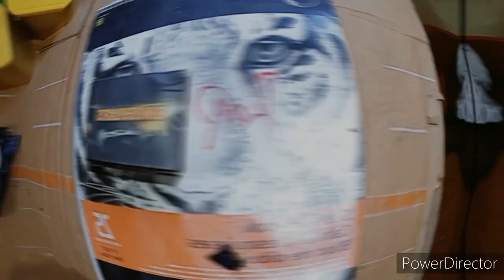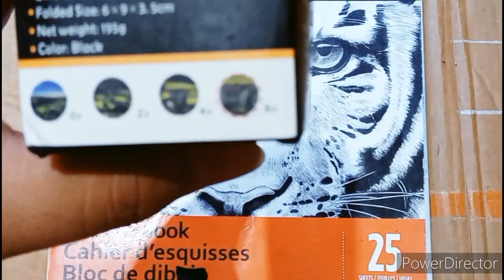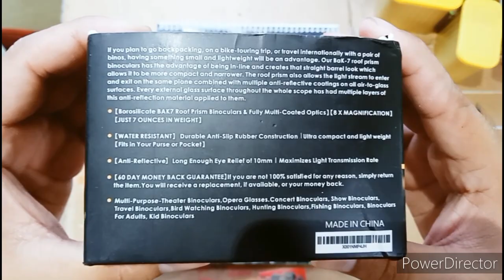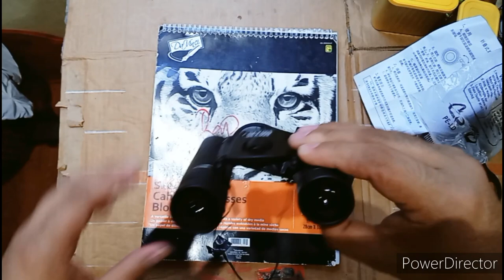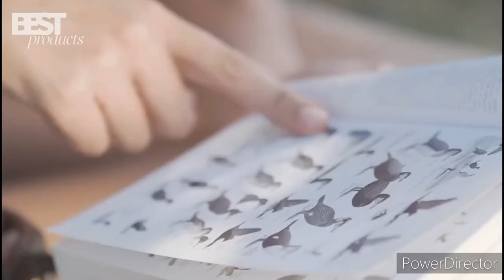SE 4×6: Binoculars Moge Bak 7 Roof Prism 800×25 50000m/100000m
If you plan to go backpacking, on a bike to touring trips, or travel internationally with a pair of binos, having something small and lightweight will be an advantage. Our Bak-7 roof Prisms Binoculars has the advantage of beings in-lines and creates that straight barrel looks which allows it to be more compact and narrower. The roof prism also allows the light stream to enter and exit on the same plane combined withning multiple anti-reflective coatings on all air-to-glass surfaces. Every external glass surface throughout the whole scope has had multiple layers of this anti-reflections materials applied to them.

1. Borosilicate BAK 7 Roof Prism Binoculars and Fully Muliti-Coated Optics. 8 × Magnification. Just 7 Ounces in Weight.

2. Water Resistant. Durable Anti-Slip Rubber Construction | Ultra compact and light weight. Fits in Your Purse or Pocket.

3. Anti-Reflective. Long Enough Eye Relief of 10mm | Maximizes Light Transmission Rate

4. 60 Days Money Back Guarantee. If you are not 100% satisfied for any reason, simply return the item. You will receive a replacement, if available, or your money back.

5. Multi-Purpose-Theater Binoculars, Opera Glasses. Concert Binoculars, Show Binoculars, Travel Binoculars, Birds Watching Binoculars, Hunting Binoculars, Fishing Binoculars, Binoculars for Adult, Kid Binoculars.

BINOCULARS:

6. Material; Steel, Rubbers and Plastic

7. Line Field; 122m/1000m

8. Prism System & Prism Glass: Roof & BAK7

9. View Field: 7°

10. Eye Cup Type: Fold-down

11. Eye Relief (mm): 10

12. Exit Pupli (mm): 2.6

13. Lens Coating; Fully Multi-Coated Optics

14. Close Focus (ft./m): 21/6.4

15. Focus System; Center

16. Twilight Factor; 12.96

17. Unfolded Size; 10×9×3.5cm

18. Folded Size: 6×9×3.5cm

19. Net weight; 195g

20. Color; Black